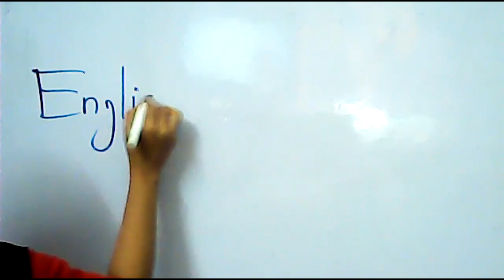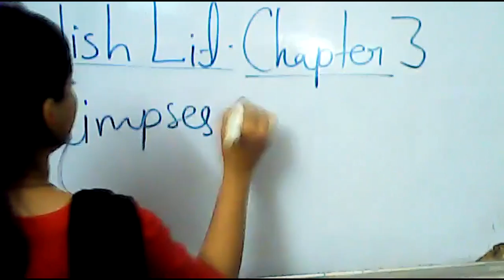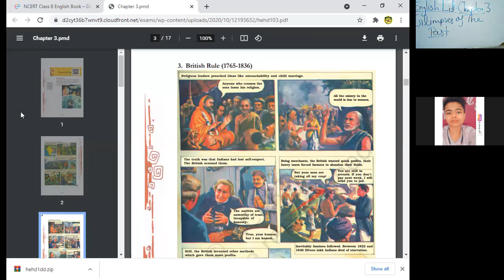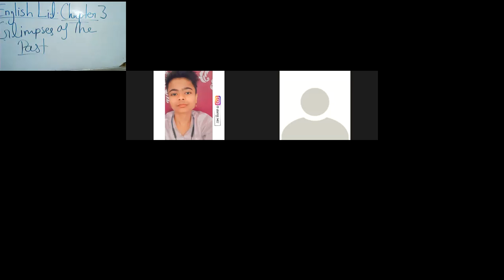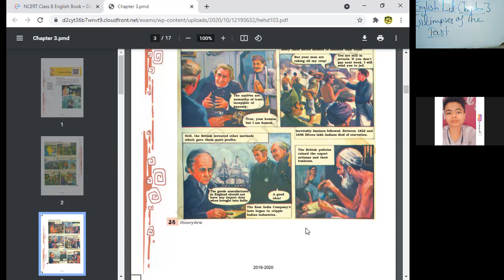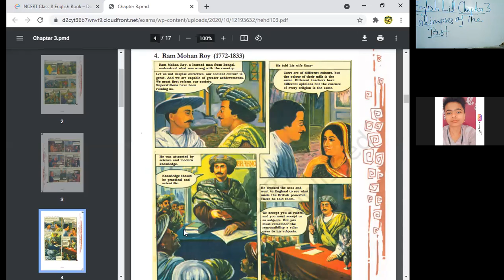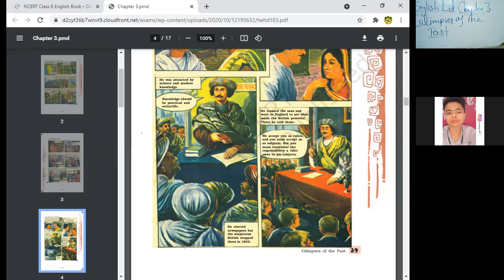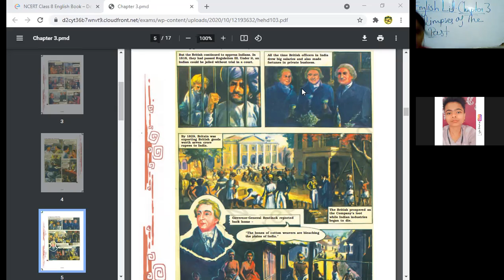Glimpses Of The Past Ch 3 Of Class 8